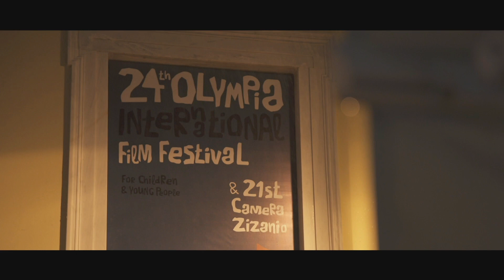24th Olympia IFF/ 24ο Φεστιβάλ Κινηματογράφου Ολυμπίας - clip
Το Διεθνές Φεστιβάλ Κινηματογράφου Ολυμπίας για Παιδιά και Νέους και η Ευρωπαϊκή Συνάντηση Νεανικής Οπτικοακουστικής Δημιουργίας Camera Zizanio επέστρεψαν στον φυσικό τους χώρο, στις αίθουσες και τους δρόμους του Πύργου και της Αμαλιάδας το διάστημα 27/11-3/12/2021 για την 24η και την 21η τους διοργάνωση αντίστοιχα.

Olympia International Film Festival for Children and Young People and the European Meeting of Youth Audiovisual Creation Camera Zizanio returned to their home, the cinemas and streets of Pyrgos and Amaliada, Greece, for their 24th and 21st edition respectively, November 27-December 3, 2021.